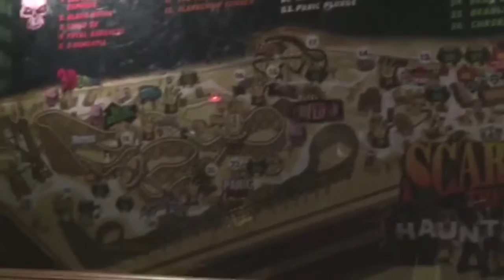Scarywood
Didn't get a chance to go to Scarywood this Halloween? Video by Hannah Yating.